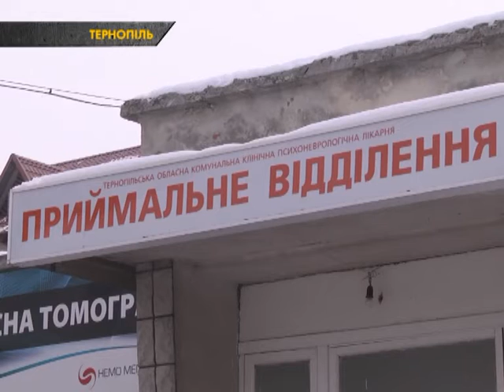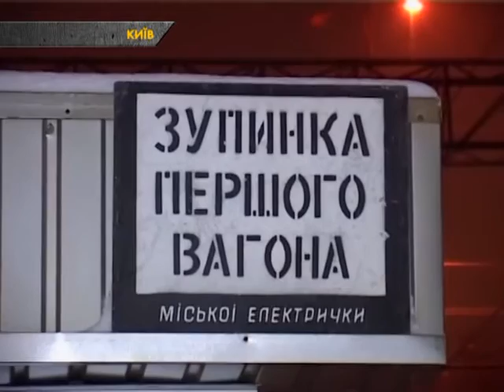Обзор чрезвычайных происшествий за 27.01.2016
В тернопольской больнице поймали женщину на взятке ... В Кривом Роге троллейбус наехал на БМВ ... В Днепропетровске задержали малолетних угонщиков авто ... В Киеве парень погиб под колесами поезда ... В Харькове полицейское авто врезалось в троллейбус ... В жителя Днепропетровска нашли полтора килограмма марихуаны ...